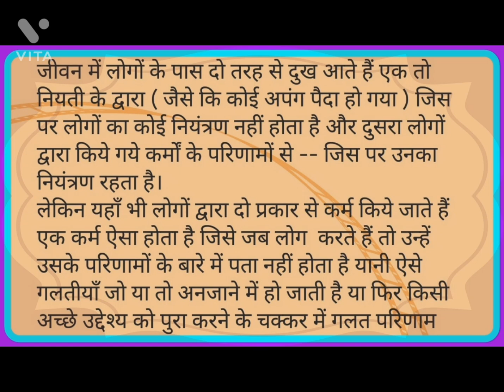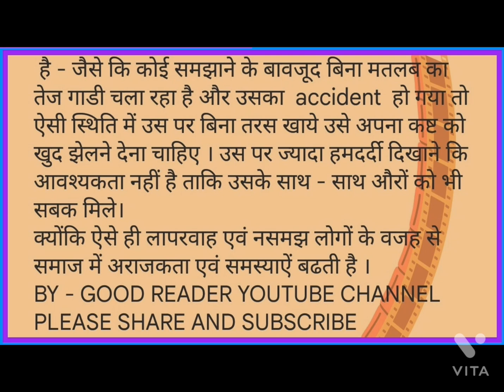लोगों के जीवन में दुःख किन वजहों से आता है। हमें किस प्रकार के कष्टों पर दया नहीं दिखानी चाहिए।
Today we will discuss over these topics :–
Logon ke jivan me dukh kin vajahon se aata hai, dukh ke prakar,hamen logon ke kis prakar ke dukhon par dya nahin dikhani chahiye,log kaise khud ke liye dukh (kasth) create karte hain etyadi.

Hii guys this is good reader youtube channel welcome you all please come and read quality content and by the help of such vedios keep learning and keep growing in your career.this channel will continue providing you a wonderful, unique and powerfull vedio content related all kinds of knowledgible and conceptual aspects.
This channel is basically a educational channel so here you will come to know alots of secret knowledge generally which is applied by a highly intelligent, highly successful and highly powerfull people so by the help of this channel you can also learn such a wonderful secrets.
Here my opinion,my understanding and my experiences will also be discussing.
I hope you will find it very interesting.

Generally I make vedios by the help of pixabay, PicsArt, Vita,canva and pixels like free supportive plateforms by using royalty free vedios and images so my special thanks to these supportive plateforms.